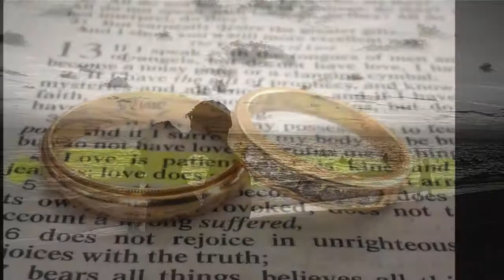Boda de Niza